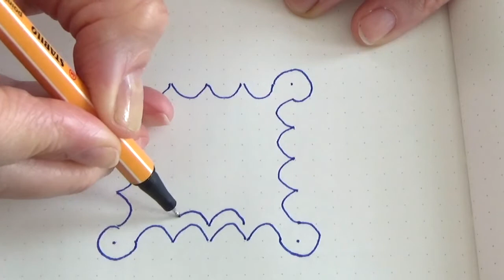#042 minimandala - Pioen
A flowers that opens the more it grows.